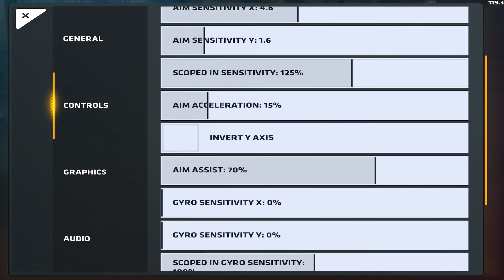Ipad Pro Handcam Gameplay | Critical Ops settings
X 5.0
Y 2.0
Crosshair 30% static but I change it a lot
Graphics default ultra

What device do you play on?

With what do you record?
iOS 11 built in screen recorder

With what do you edit?
Luma Fusion for iOS

What's your in game name?
Main account
[xQ] ArtxmiS
Smurf account
N/A

All other igns r not me:)

Mongolia

Are you Russian and Chinese?
No

16

Where can I contact you?
Instagram blguntlga

Critical Ops is a fast-paced FPS that will test your reflexes and tactical skill. Experience the thrill of modern terrorist warfare as you fight a critical strike operation as a counter-terrorist or aim to cause destruction as a terrorist.Critical 1.9.0 available on Google Play, App Store and Amazon

❗️IGNORE TAGS ❗️